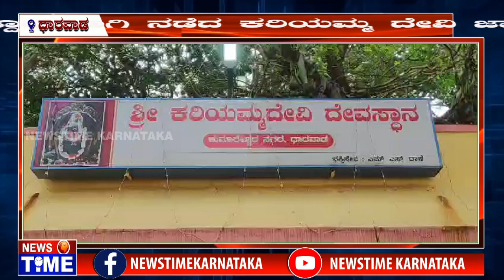ಅದ್ದೂರಿಯಾಗಿ ನಡೆದಕರಿಯಮ್ಮ ದೇವಿ ಜಾತ್ರಾ ಮಹೋತ್ಸವ